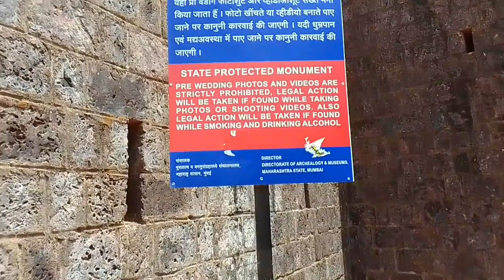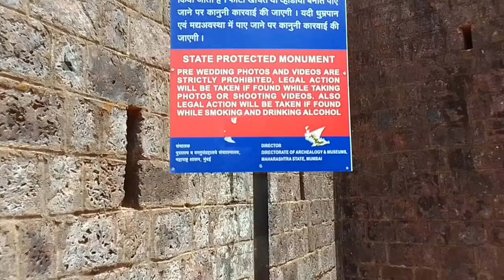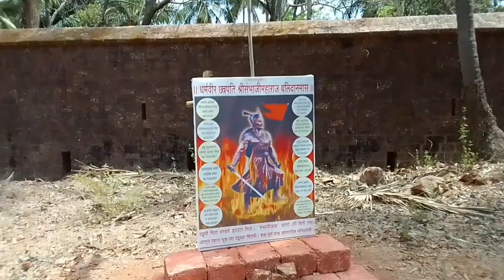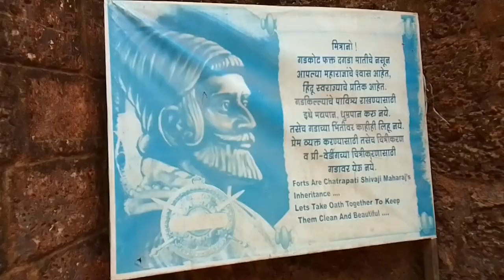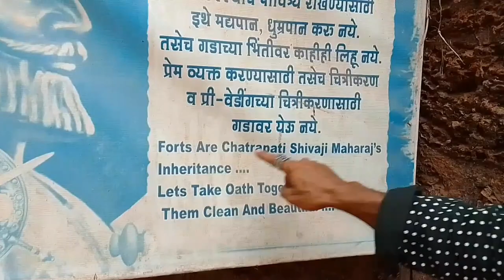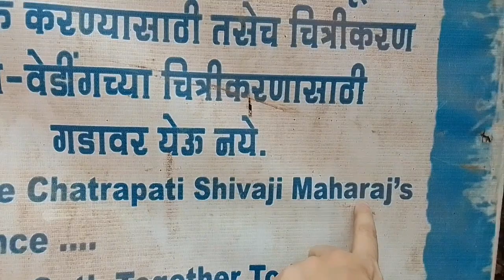Идия Гоа & Redi Fort, Shiroda, Maharashtra & Апрель 2023